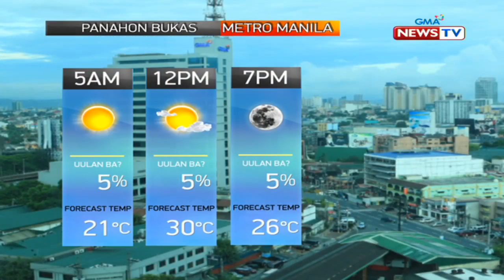QRT: Weather update as of 5:59 p.m. (Jan. 21, 2020)